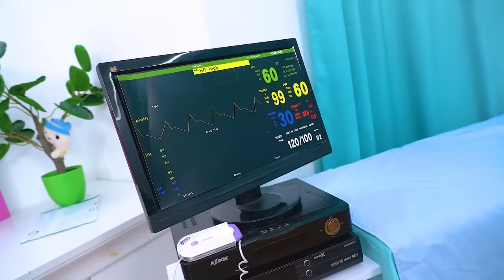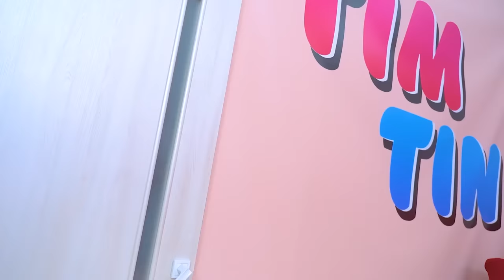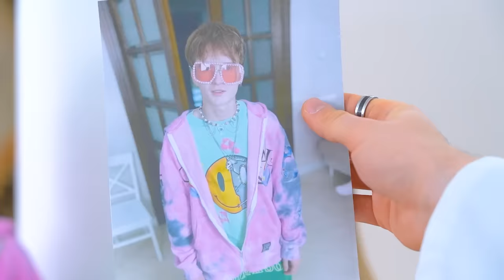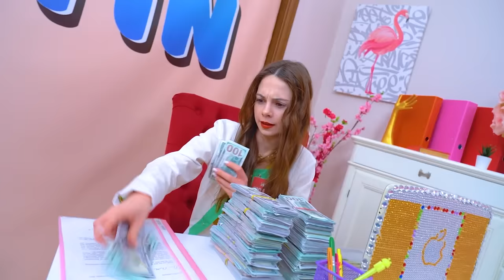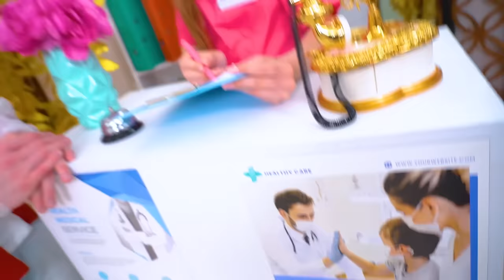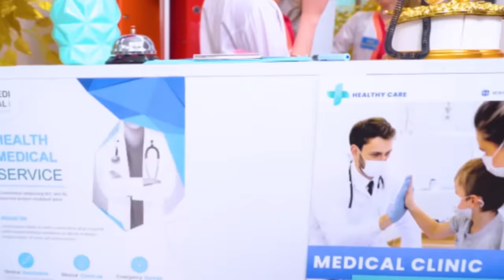¡Doctor Rico VS Pobre! Situaciones Divertidas en el Hospital | Nos Convertimos en Médicos 24 horas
¡Hoy vamos al hospital! Pero no tengas miedo, no nos enfrentaremos a inyecciones ni a pastillas, ¡porque compararemos el trabajo de un médico rico y el de un médico arruinado! ¿El dinero de la rica Cassie la ayudará a superar a la pobre Eva en opciones de tratamiento?

¡El Hospital Tim Tin es famoso no solo por sus médicos, sino también por sus divertidas situaciones diarias! ¿Crees que es imposible sanar y divertirte al mismo tiempo? ¡Entonces enciende rápidamente el nuevo video y mira a nuestros médicos súper modernos!